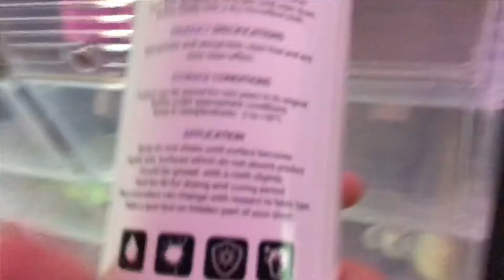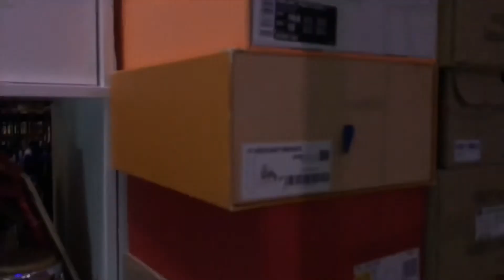การจัดดูแลรองเท้าของ TPS